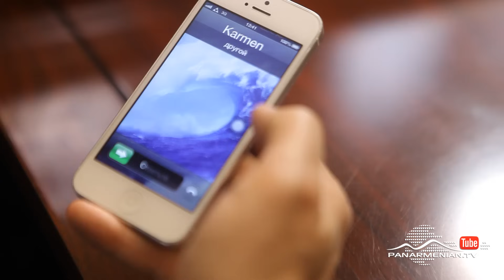Առաջնորդները, Սերիա 36 / The Leaders / Arajnordner